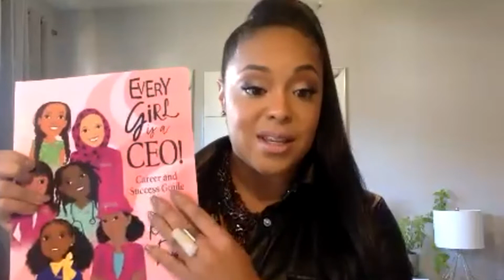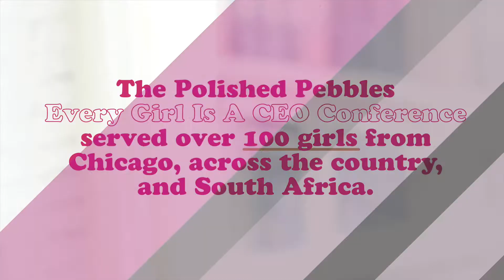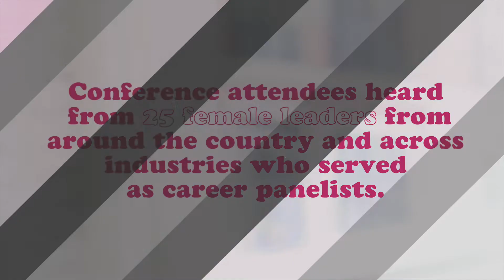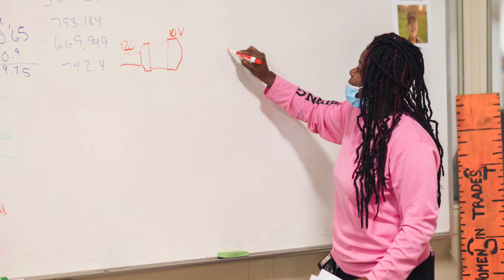Polished Pebbles Every Girl Is A CEO Conference 2021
Polished Pebbles' second annual virtual career conference brought together over 100 girls and young women from Chicago, across the country, and South Africa. Conference attendees networked with their peers and heard from 25 female leaders from around the country and across industries who served as career panelists.